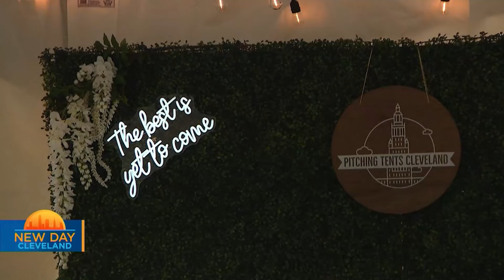Pitching Tents CLE New Day April 2024